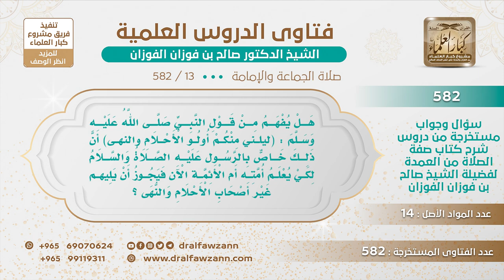[13 -582] هل قول النبي ﷺ: (ليلني منكم أولو الأحلام والنهى) هو خاص بالرسول ﷺ؟ - الشيخ صالح الفوزان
-"السؤال: هل يفهم من قول النبي صلى الله عليه وسلم: (ليلني منكم أولو الأحلام والنهى) أن ذلك خاص بالرسول عليه الصلاة والسلام لكي يعلم أمته أم الأئمة الآن فيجوز أن يليهم غير أصحاب الأحلام والنهى؟
العلماء من أتباع الرسول وهم ورثة الأنبياء، فإذا كان الإمام من العلماء فإنه يكون أولو الأحلام والنهى قريبين منه ليتعلموا منه لأنه وارث للرسول ﷺ وعلى كل حال القرب من الإمام مطلقًا سواء من العلماء أو من غيرهم القرب من الإمام فيه فضل عظيم، يقرب من الإمام؛ لأن الإمام لو يحتاج في صلاته إلى من يخلفه لو عرض له شيء، لو أُغلق عليه القرآن يحتاج إلى قارئ يفتح له القراءة يحتاج إلى من هو أهل لذلك قريب منه.
للاشتراك في قناة الشيخ صالح الفوزان
سؤال وجواب من شرح صفة الصلاة ( 582 ) مقطع

للاستفسار والإقتراحات والدعم
رئيس الفريق
لمشروع كبار العلماء